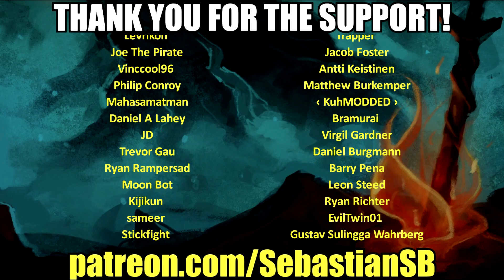Let's Play Yakuza Kiwami 2 Part 15 - Chapter 5: Hidden Past